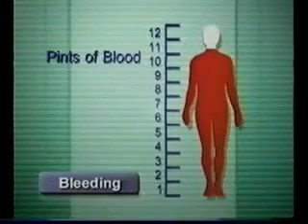clinical emergencies 7 Bleeding Control